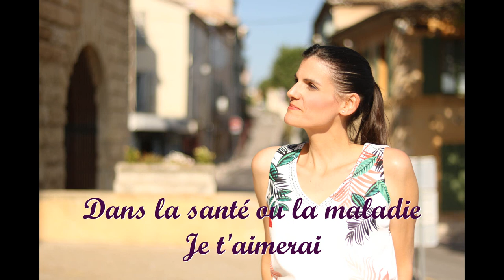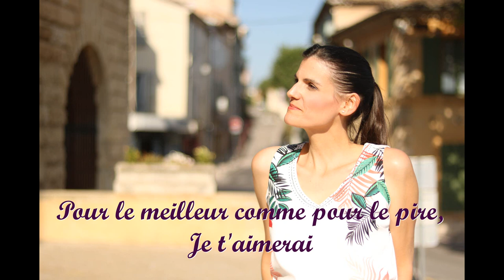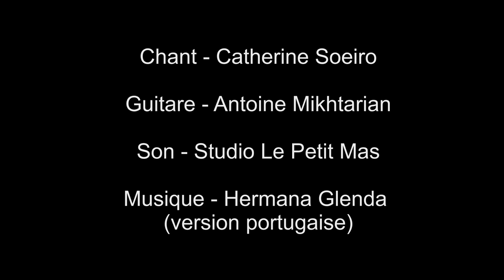Catherine Soeiro - ALIANZA DE AMOR (version portugaise)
Aujourd’hui, je te partage ce merveilleux chant : ALIANZA DE AMOR que j’ai énormément de plaisir à chanter pour les messes de mariage.

[CEREMONIE DE MARIAGE]
Tu veux créer cette CONNEXION VIBRATOIRE à travers les cantiques pour CELEBRER ton union sacrée au cœur de l’Eglise et FEDERER la communauté rassemblée ? Je te propose un accompagnement en image à ta sensibilité, Clique ICI pour en savoir plus

[CONCERT FADO FESTIF]
Tu désires créer une atmosphère à la fois pétillante et pleine de douceur au cœur de ton évènement ? Découvre ce qu’est le Fado Festif avec le TRIO SAUDADES, en CLIQUANT sur ce lien

[COACHING ART VOCAL FEMININ]
Tu rêves de gagner plus de Prestance et d’élégance Oratoire pour captiver et convaincre ton auditoire ? Apprends en plus, sur la technique vocale du chant et de la déclamation connectée avec ton corps physique – Mental – Esprit. Découvre les accompagnements proposés

Pour en Apprendre plus sur mes différents rayonnements artistiques c’est ICI sur mon

Pour de l'inspiration et de la motivation gratuite pour cultiver la Femme Plurielle en toi au quotidien, suis-moi sur Facebook

Chant - Catherine Soeiro
Guitare - Antoine Mikhtarian
Son - Studio Le Petit Mas
Musique - Alianza de amor de Hermana Glenda